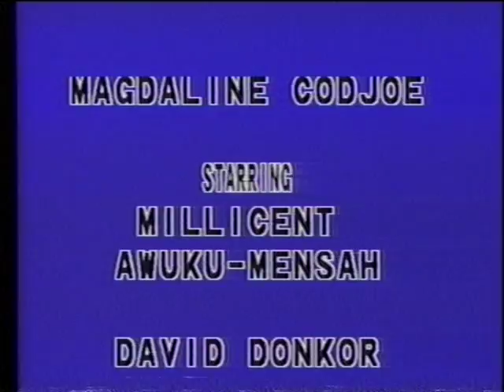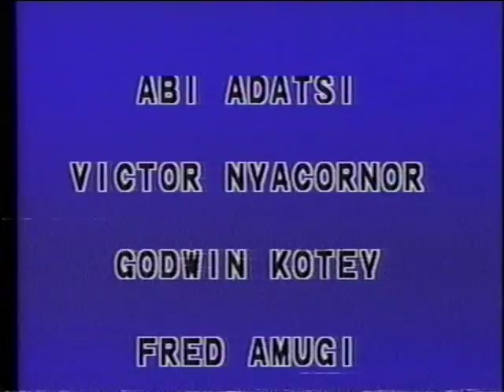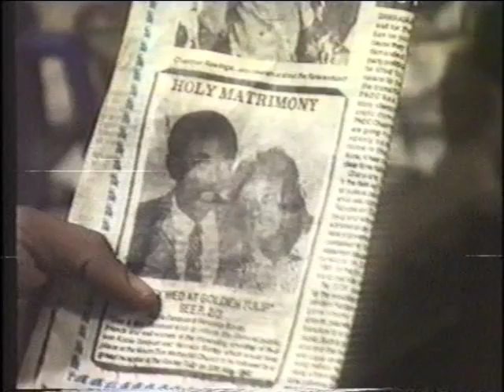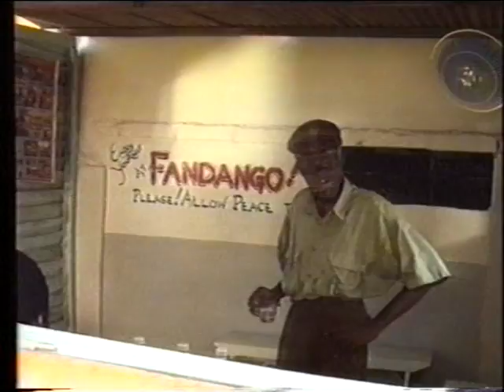Shoe Shine Boy - Classic Ghanaian Movies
Starring: Fred Amugi, Godwin Kotey, Grace Nortey, Millicent Awuku Mensah

From the hood of Ghana about a girl whose desire to change her status led from one unfortunate event to another. Shoeshine Boy touches on the desperation of a Grand Mother, a rich boy from a rich family. A movie that stretches comedy and tragedy to the limit. Chances are you will laugh out loud, and you will shed tears